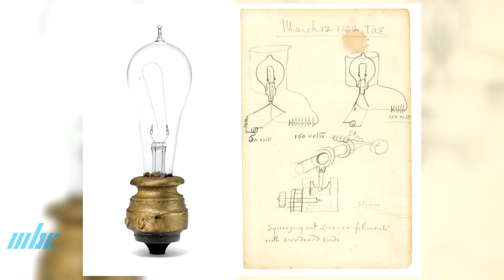Les Grands Noms Internationaux - Thomas Edison